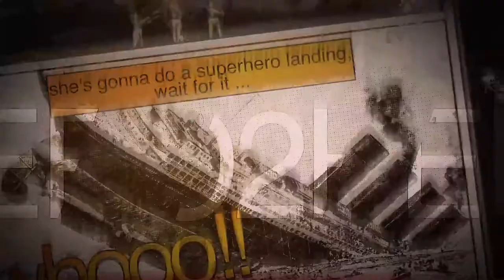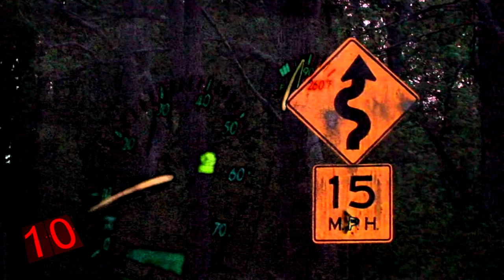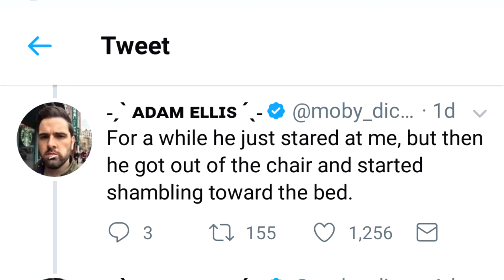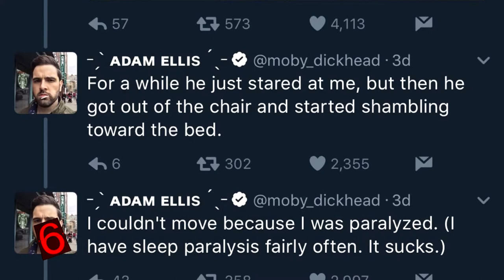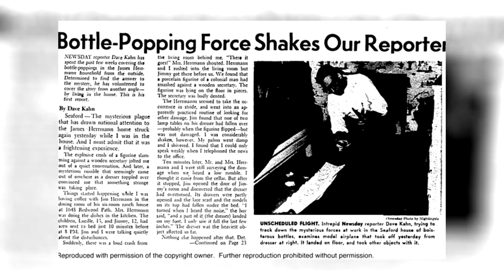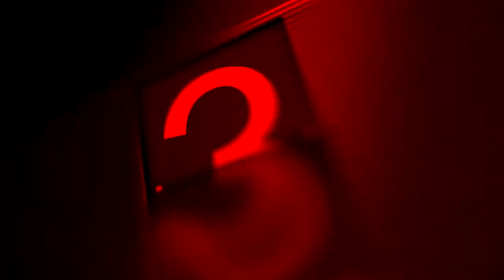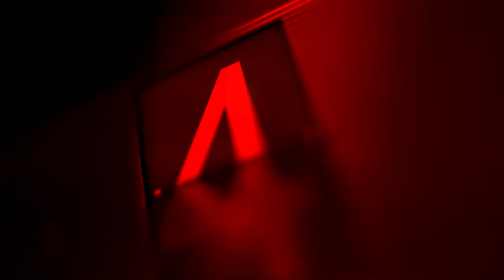TRUE Paranormal Activity!!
TRUE Paranormal Activity!! Some call them ghosts. Others call them spirits. Po-ta-to, po-tot-o. Regardless of their label, some of these encounters have proven to be reassuring and positive. Those aren’t the ones we’re talking about today. Nope. We’re talking about the-chilling, spine-tingling, goose bump-producing tales.

Number 10: Mount Misery and Sweet Hollow Road.
Sometimes there is an experience one person goes through. This, however, is about a place where multiple people have had honest-to-goodness scares. Long Island, New York has two roads, essentially parallel to each other, with dreary stories dating back to the Native Americans thinking this land was cursed. The alleged tales vary from a ghostly woman in white wandering the road, to the spirits of children attached to an overpass from their torturous demise in a fire while at camp. Despite the true background being hazy, the hauntings in these areas are not.
One such experience involved some fear-seeking family members hoping to encounter said children spirits. While there, nothing seemed to have happened. So, going home disappointed, they went off to bed. That night, however, they got their wish. The mom slept uneasy the entire night, feeling as if something was watching her. Even scarier is the fact that the other 3 people all had the same exact dream that night. It was of a small pale boy with black hair and a face no one could remember.
Apparently, these kiddie spirits like to spook people after the fact. Another group of friends went off one night, hoping to hear the giggles of spirit children. They eventually gave up and went for a late-night coffee run. While returning to their car after getting coffee, they noticed from the parking lot light shining on their car, that there were small, child-sized handprints all over their windows. But that is not all folks… When they tried to wipe them off, they couldn’t because the handprints were on the INSIDE of the car.
There are many stories about these roads and paranormal investigators have even gone to these roads to check them out. Some of their photographs showed up with strange orbs of light that appeared right after they asked if a spirit was there. Their EVP readings contained clips of sounds with voices asking for help. Other investigators have recorded clips with a growling sound, followed by a voice asking for help. Needless to say, if you’re ever driving around Long Island, you might want to avoid these roads, unless you’re in the mood for a fright!
Number 9: Amityville Horror House.
Some stories are so eerily real that movies are made about them. Most people probably know about the Amityville Horror House. You know, that horror movie where the guy was driven insane by evil spirits and voices in his house and ended up murdering his whole family. Except that it actually happened. Not only that, but the house seems to bring with it a curse. The brave souls who lived there after the murders are said to have experienced an angry man’s voice shouting at them to get out, family members levitating in their sleep, and seeing slime ooze out of keyholes. They even passed a lie detector test to prove it.
Since those horrific events, the house and been revamped and cleansed and hopefully has a less evil-y feel if you’re inside. But that doesn’t mean it’s not still cursed. A family that later lived there didn’t publicly report any instances, but their son was killed in the 9/11 attacks in New York City. Though that could be completely unrelated, it does make you wonder if a curse still remains on those that live there.
Number 8: Poltergeist.
Sometimes there’s a movie so scary that your only comfort later that night when you’re trying to fall asleep in your dark, quiet room, is that it was just a movie. Except, what if it wasn’t just a movie? Welcome to the world of Poltergeist.
The family that really lived through the horror experienced things popping open, items flying through the air, and a heavy bookcase suddenly falling over. Police and priests also experienced the unexplained when investigations and attempted cleansings were done.
Not only was the story real, but those that later worked on the movie seemed to inherit the curse. The number of cast member deaths between the end of filming the first Poltergeist to before Poltergeist III was released is chilling. The actress who played the older sister? Murdered. The actor who played the priest? Cancer before Poltergeist II was released. The shaman? Failed transplant.